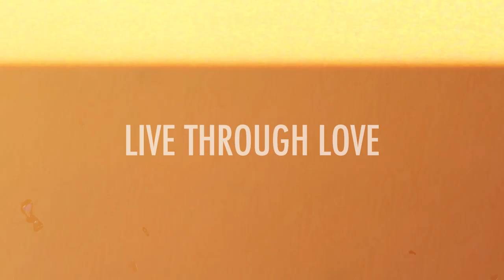How Manifesting Success Can Change Your Life - with Black Panther's Janeshia Adams-Ginyard!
Janeshia Adams-Ginyard is an Emmy-nominated actress, stunt woman, and professional athlete. She is best known for her role as Nomble in the Marvel Cinematic Universe films, Black Panther and Black Panther: Wakanda Forever.

Janeshia sits down with Ruben to talk about how she got into the entertainment industry and manifested her own path to success, abundance, passion, and purpose.

She sheds light on how she went from sports reporting to competing on the U.S. National Bobsled team to sports modeling, and then acting and stunt doubling in Hollywood. She talks about how difficult it is to break into the industry and why mindset is everything.

Janeshia speaks on the disciplined mindset and work ethic she's developed to reach her goals and evolve in her career. She shares how she deals with rejection, how magical it felt to be on the set of Black Panther, and how life-changing it is to see strong Black characters on the movie screen.

"You're not gonna win every race, you're not gonna book every role, but boy oh boy, once you do, that's the reward. It's because you kept at it." – Janeshia Adams-Ginyard

Then, she talks about what it takes to become a stunt woman and the intensive preparation and training that went into Black Panther: Wakanda Forever.

"I get the same 24 hours you do. I got the same Monday-Sunday you got. So, I don't wanna hear I'm lucky. No, I've decided. I've made a choice to live happy, to live out my passion, to operate in my purpose, and you can do the same thing."  – Janeshia Adams-Ginyard

About the Guest: Janeshia Adams-Ginyard is an Emmy-nominated Jamaican-American actress, stunt woman and professional wrestler. She is best known for her role as Nomble, one of the Dora Milaje, in the Marvel Cinematic Universe film Black Panther and the Disney+ series The Falcon and the Winter Soldier, and her work as a stunt woman on both Black Panther and Avengers: Infinity War.

This is an Operation Podcast production

The Live Through Love podcast amplifies the culture of love. Live Through Love is a way of life. Living through love is an active choice. It may be much easier to live in gloom and act from fear, but when you live through love, life is so much more beautiful.
As an artist, Ruben is inspired by people. People who interact with his work and people who are out there sharing their stories and their gifts with the world. There are so many incredible people on this planet and Ruben wants to showcase them and how they live through love. From chefs and athletes to businesspeople, musicians, and artists of all kinds, you can expect to hear only from people who are embodying love every single day. But that’s not all… Ruben wants YOU to make a statement, too.